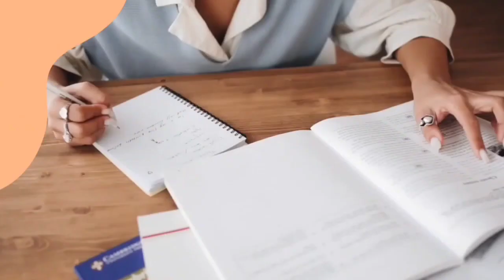সিপিয়া এর কথা | Sepia officinalis | ১ম পর্ব | ডাঃ আব্দুল্লাহ আল রহিম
WhatsApp এ যুক্ত হতে ক্লিক করুন –

ফেসবুক গ্রুপে যুক্ত হতে ক্লিক করুন-

যোগাযোগ করতে -

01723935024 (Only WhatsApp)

Lycopodium sulphur phosphorus anguscust Medorrihinum Arsenicalbum argentumnit nuxvomica pulsatilla calcarea kali Magnesium Carcinosin, mercsol arnica Belladonna Aurum, alumina aethuja antimoniumcrud carboveg barytacarb silicea sepia rhustox nitricacid Natrum, Thuja  Staphisagria, selenium Tuberculinum, Psorinum, Syphilinum Gelsemium Conium Bryonia Veretrum Zincum Spongia Spigelia Blatta Dulcamara acid Ruta Benz Anacardium Damiana Colonsonia Cannabis Platina Cuprum Zincum

Diarrhea Rhumatic Asthma Fever Aethritis kidneystone Constipation Headache Fistula Fissure Abscess Acne Anxity Cyst Tumour Tinea Vertigo Vitiligo UTI STD Fibrocystic Heart Kidney Brain Liver Stomach Sex Penis Sexual Diseases Cold Insomnia Skin Ulcer Psoriasis Scabiea Sciatica Respiratory Depression Health Tips Allergy Bronchitis Hypertension Hyperhlthyroidism Iritis Hypotension Hypothyroidism Toothache Worms Migraine Pregnancy Miscarriages Herpes Hirsutism Leukorrhea Menses Pelvic Cough Blood Pressure Masturbation Orchitis Metrorrhagia Amenorrhea Gonorrhea Pain Fatigue Dandruff Hair Fall

Homeopathy Doctor Homeopathy Treatment Homeopathy Medicine German Homeopathy Fruits Nutrition Piles Ganglion Infertility weight Gain weightloss weight Hight Dry frurits  fruits healthlife Organic Food Health, Lifestyle

Beyoned Homoeopathy Health Planner Homeo Clinic HomeopathicTreatment 460 Miasm, Psora, Syphilis, Sycosis, KNOW Homeopathy The Homeopathic Hub, হোমিওপ্যাথি ঔষধ,  হোমিওপ্যাথিক ভিশন টিভি, Dr Ajay Gautam Homeopathy Classical Homeopathic Mind Rubric Casetaking Case Analysis Homeopathy Panther Pathar Homeopathy Sex Medicine

Repertory Synthesis Complete Repertory Zomeo Repeetory Kent Repertory Case Taking

Rabin Barman Casetaking Homeopathy Homoeopathy homoeostudy Homeostudy Materia Medica Human Repertorization Medicine Video How To Use Repertory

রেপার্টরি ব্যবহারের নিয়ম হোমিওপ্যাথি চিকিৎসা হোমিওপ্যাথি ঔষধ  ডা রবিন বর্মন ডা আশরাফুল হক ডা হ্যানিম্যান  ডা তারিক ইমাম  ভাইরাল ভিডিও

 Dr Jahangir Kabir Dr Rabin Barman Live Class Dr Rabin Barman Adreess Dr Rabin Barman Materia Medica Dr Jahangir Kabir Weight Loss Dr Jahangir Kabir All Video Dr Jahangir Kabir Diet Chart Dr Jahangir Kabir Exercise DrJahangir Kabir Diabetes Dr Jahangir Kabir Diet Chart 7Days, Dr Jahangir Kabir Lifestyle Dr Jahangir Kabir Diabetes Chart Homoeopathy Tv Sexual Treatment Sexual Treatment Medicine Sexual Treatment Doctor SexualT reatment Homeopathy Matetia Medica Kabya Repertory Homeopathy Repertory Lecture Case TakingIn Homeopathy Case Taking In Medicine CaseTaking In Repertory যৌন ক্ষমতা বাড়ানোর পদ্ধতি যৌন শক্তি বৃদ্ধির ট্যাবলেট  যৌন সমস্যার সমাধান যৌন শক্তি বৃদ্ধির খাবার

Dr Asraful Hoque Dr Tarique Imam Hahnemann Homeopathy  Uddipona Doctors Point Dr Rabin Barman Homeopath Homeo Dorpon Homeo Digest Viral Dr Rabin Barman Homeopathy Doctor Homeopathic com Dr Rabin Barman Patient Video Clinical Dr Rabin Barman Lecture Dr Rabin Barman Free Class Hahnemann, Homoeopathy For Humanity, Homeopathy For Humanity

Homeo Express, Bagula Homoeo, Bela Homoeo Hall

Homeopathy Bangla Tutorial Shifakhana Happy Homeo

Dr Anima Das Homeopathy theothersong

Dr Kofil Uddin Haster Momeo সুস্বাস্থ্য

The Homeo World Dr Rajan Sankaran

Dr Farokh J Master Dr Rabin Barman (Official) Farokh J Master Farokh J Master Dr Rabin Barman Mate Pather Homeopathy Panther

Homeopathy Course Bangladesh Homeopathy Indian Homeopathy Bangladesh Homeopathy Doctor Indian Homepathy Doctor

Dr Rabin Barman Material Homeopathy College DHMS

Diploma In Homeopathy Medicine & Surgery BHMS Bachelor Of Homeopathy Medicine & Surgery

হোমিওপ্যাথি যৌন চিকিৎসা, হোমিওপ্যাথি সেক্স ঔষধ হোমিওপ্যাথি কোর্স , হোমিওপ্যাথি ডোজ, হোমিওপ্যাথিক বই,

Dr Kriti Vikram Singh jims Homeopathic Medical College Bangla Homeopathic Medical College Homeopathic Medical College Homoeopathic Philosophy Nitric Acid Homeopathic Medicine.